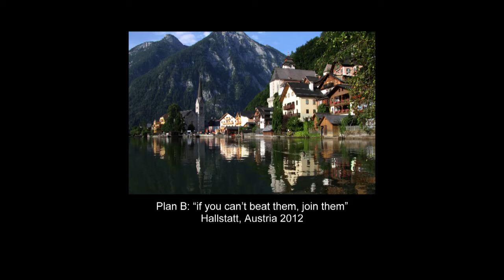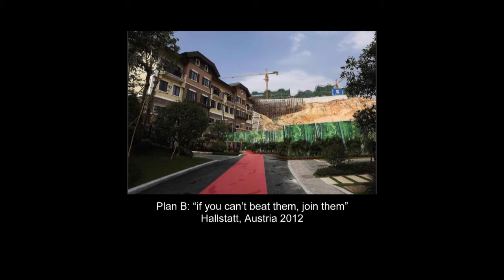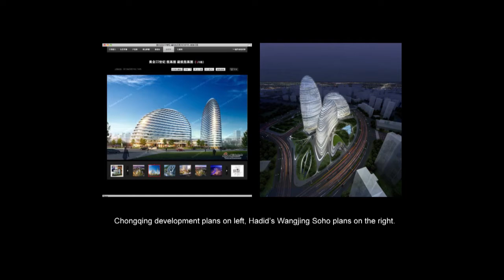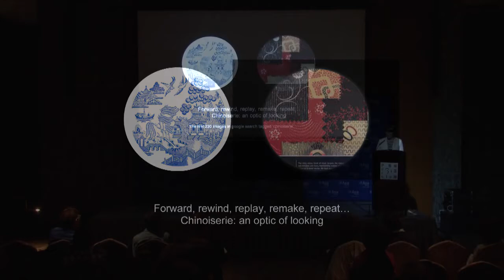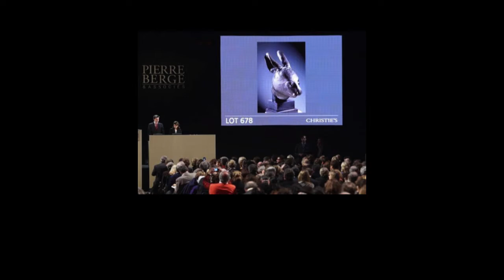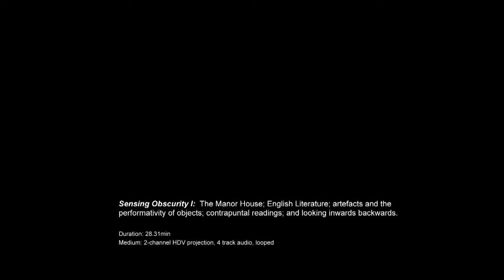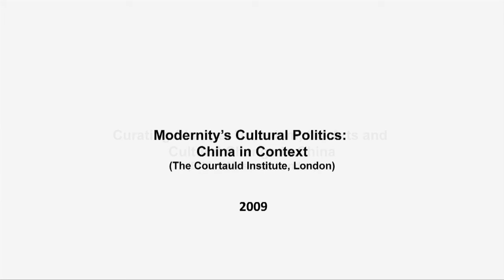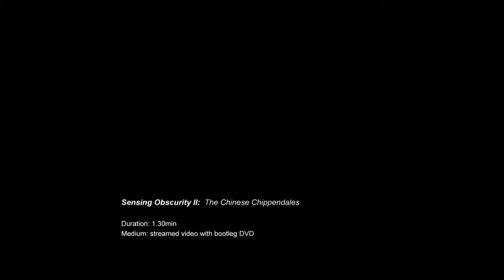PS.CONFERENCE 2013 | Oriental Rift, Erika Tan, hosted by Qinyi Lim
Para Site is proud to present 2013 Para Site International Conference, a three-day forum that brings together a group of original thinkers, artists and curators from around the world to discuss and navigate on the spectral contemporary condition of art. The conference will present different contextual genealogies, realities of production and interpretative vocabularies and allow for their reading from the perspective of Hong Kong and its changing position in the globalized contemporary art field.

The 2013 International Conference is premised on a need to rethink the basis of international solidarity, with a special attention to the field of contemporary art, to the means it still has and the needs it now has, after the end of its phase of rapid global institutional expansion. The conference will also review a number of case studies of artistic practices in given contexts, looking closer at artistic forms and vocabularies and their complicated relationship to the historical circumstances that generate them and which they try to address.

The conference is thus organized around two broad thematic fields. On 11 and 12 April, New internationalisms after multiculturalism/Contemporary art after global expansion will feature Charles Merewether (art historian, writer, Director of Institute of Contemporary Arts, Singapore, and curator of the Biennale of Sydney 2004; Singapore), Hammad Nasar (curator, writer and Head of Research and Programmes at Asia Art Archive; Hong Kong), Ruth Noack (art historian, writer, Head of Department of Curating Contemporary Art at The Royal College of Art, and curator of Documenta 12; London and Berlin), Erika Tan (artist, curator, writer, and researcher; London), Georg Schöllhammer (writer, researcher, independent curator, and editor-in-chief of springerin and documenta 12 magazines; Vienna), David Teh (curator, writer, academic, director of Future Perfect; Singapore), and Yeung Yang (curator, writer and founder of soundpocket; Hong Kong).

On 12 and 13 April, Determinisms in art vocabularies and interactions between art and politics in specific historical conditions will include contributions by Nadim Abbas (artist and musician; Hong Kong), Petra Bauer (artist and filmmaker; Stockholm), FX Harsono (art critic, artist and founding member of Gerakan Seni Rupa Baru; Jakarta), Max Jorge Hinderer (writer, researcher, cultural critic, curator of The Potosi Principle; Berlin), Ana Janevski (art critic, writer and Associate Curator, MoMA; New York), Hsu Ming-han (art and film critic, curator, chief editor of Who’s afraid of Ai Weiwei? and co-founder of Gaze – Contemporary Art Online Magazine; Taipei), Rabih Mroué (actor, playwright, director and artist; Beirut and Berlin), Shabbir Hussain Mustafa (writer, researcher and curator at National University of Singapore Museum; Singapore), Marc Siegel (writer, researcher and co-founder of the art collective CHEAP; Berlin), Enin Supriyanto (writer, editor and independent curator; Jakarta), and Anthony Yung (writer, curator, researcher at Asia Art Archive and co-founder of Observation Society, Guangzhou; Hong Kong).